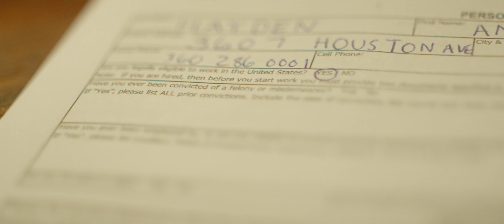Smiley-D & Tapes One-2 "Find A Way" (Red Scarlet-W Music video)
music videos shot on the RED Scarlet W